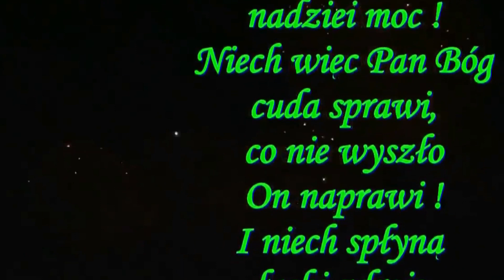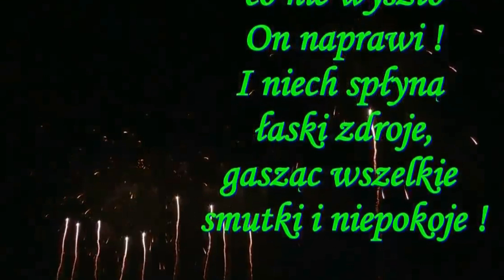🍾🕛 🍾Szczęśliweƍσ Ŋσweƍσ Rσƙʋ 2023_ Hɑppʮ Ŋew Yeɑɾ2023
🍾🕛 🍾ŊOWY ROK _ ɗσbɾɑ σƙɑzjɑ ɑbʮ sıę zɱıeƞıć .Jɑ jeɗƞɑƙ pɾɑƍƞę żʮczʮć Wɑɱ ɑbʮścıe ƞɑɗɑl pσzσstɑlı sσbą _ ƞıe pσzɯσ́lcıe zƞıszczʮć ɯ sσbıe teƍσ cσ Wɑs ɯʮɾσ́żƞıɑ ɯ tłʋɱıe☆*´´💦*´¨`🎈¨★🧨🏙💃  🥳 👯‍♂️ 🎇 🍾🕛 🍾🎇🕺🥳👯‍♀️🏙🎈